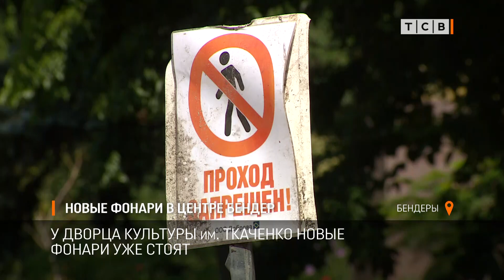Новые фонари в центре Бендер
В Бендерах хотят, чтобы фонари на транзитных улицах горели всю ночь. Это дорога от Бендерской крепости до выезда на Кишинёв, а также выезд на Каушаны. В планах продлить до часу ночи работу фонарей и в центре города.